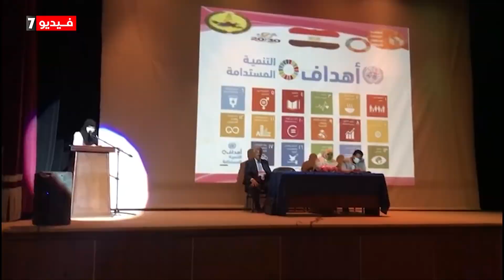ثقافة شمال سيناء تنظم مؤتمر "جودة حياة ذوى الهمم فى ضوء رؤية مصر 2030"